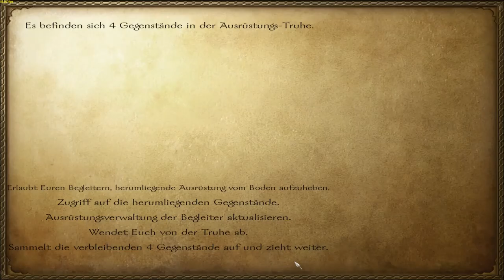Let's Play und Help M&B: Warband Diplomaticy Mod Part 40 (Interaktiv) (Schritt für Schritt)